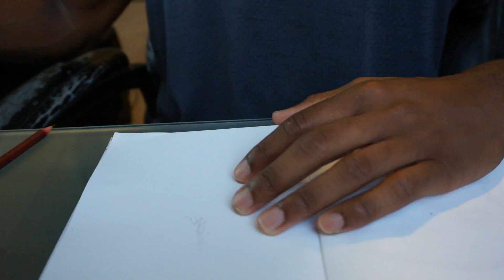Shoto Todoroki from My Hero Academia Anime | New 2017 Speed Drawing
This is a 2017 speed drawing of Shoto Todoroki from the anime My Hero Academia.

Shoto has short hair, evenly split between white on his right-side and red on his left. He has a burn scar over his left eye. He possesses heterochromia which causes his left eye to be blue but his right eye to be gray. Shoto has a cold, aloof personality which stems from his harsh upbringing. He is quite seasoned in battle, being able to stay calm and composed even while battling real villains.

My name is Clark and I draw anime characters from different shows. I've always enjoyed drawing anime/manga characters ever since I was a kid. Now you can watch the process from start to finish.

Here's a link to the Illustration Pens I used

Here's a link to the type of big brush pen I use

Here's a link to the Strathmore Mixed Media paper I use

Here's a link to the eraser I used